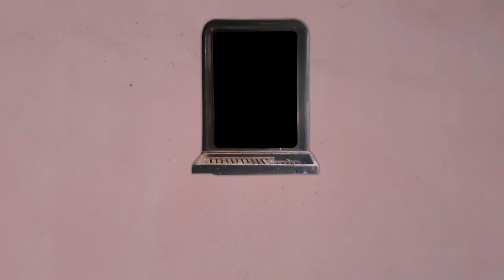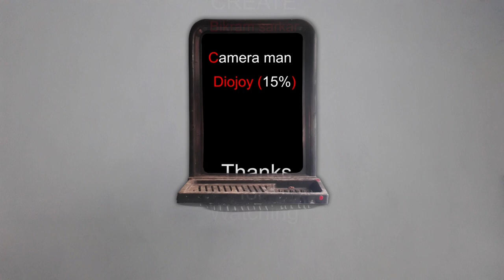Short Film Your Self | Life Changing Video | Bikram sarkar EMO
এই ভিডিওতে নিজের সাথে নিজের  কথবকথনের দৃশ্যের পাশাপাশি জীবনে চলার পথে অনেকে বাঁধা আসবে কিন্তু ভেঙে না পরে কি করে এগিয়ে চলতে হবে তারসাথে দিন দিন suicide এর প্রবণতা বেড়ে চলেছে এই বিষয় টা একটা মানসিক রোগ এই রোগ থেকে বেরোতে ভিডিটি সাহায্য করবে ।

Your self short film,
Suicide attend short film,
Short film your self,
Bikram sarkar EMO,